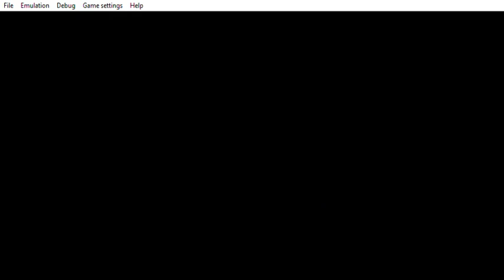PPSSPP v1 9 3 ULUS10185 Family Guy 2021 07 01 20 44 03